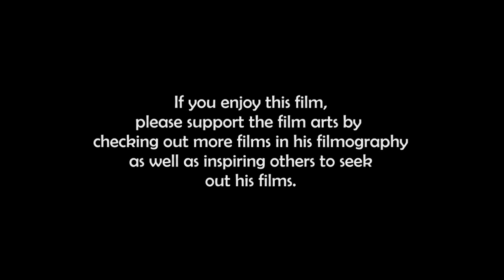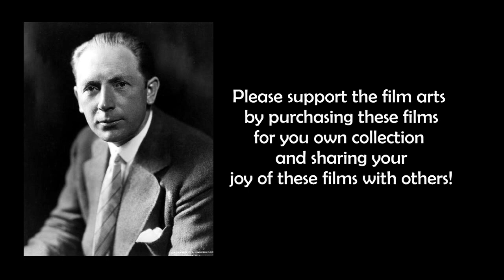F W Murnau Tribute Weekend, Episode: THE LAST LAUGH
The following was filmed live using Zoom technology during the 2023 F.W. Murnau Tribute Weekend event as presented by Something Wicked Entertainment.  The entire event was Hosted by Kevin L Powers and featured films directed by F.W. Murnau.  This weekend was a means to celebrate the cinematic achievements of an amazing film talent and to promote his legacy in the film arts and to help bring younger and newer audiences to his films.